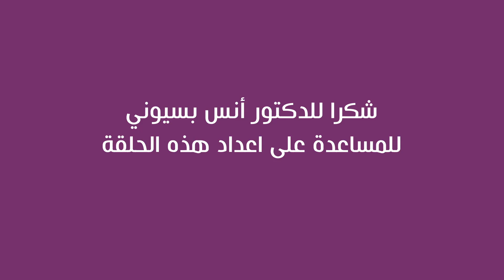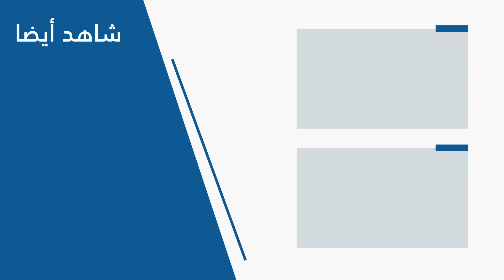الأسباب الغير معلنة لتساقط الشعر من الجذور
لأن دعمكم بيفرق
فكل دوسة على أي زرار سواء كان بتعليق أو إعجاب أو إنك تشارك الفيديو مع حد ممكن يستفيد منه بيدعمنا  جدا جدا.
في صندوق الوصف حتلاقوا لينك لصفحه الفيسبوك و الانستغرام، عشان نبقي
على تواصل دايما و يوصلكم كل جديد.

ادخل اعمل like وادعي كل صحابك وحبايبك
شكرا ليكم علي دعمكم

الشعر الطويل الجميل من علامات الجمال اللي كلنا نطمح ليها ، جوه فرة الرأس نظام معقد بيمد الشعر من خلال البوصيلات الدمويه بالدم المحمل بالاوكسجين والعناصر الغذائيه الهامه زي الحديد وفيتامين د ده غير دور الهرمونات .
اي خلل في المنظومة دي تؤدي الي تساقط الشعر

0:00 عملية نمو الشعر
1:00 مراحل نمو الشعر و تساقطه
3:42 اسباب تساقط الشعر